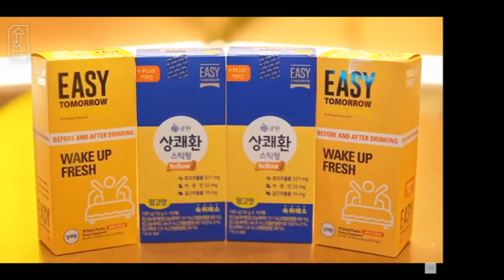Suchwita [슈취타] EP.4 SUGA with HOSHI [호시]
Credit to: @BTS and Weverse BTS